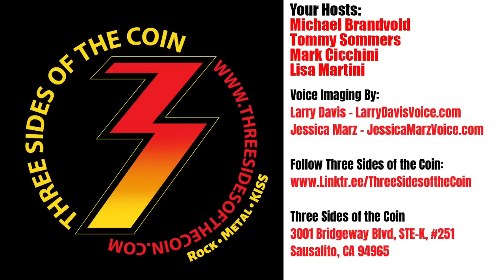Does Mark Cicchini Have Issues Because He Is Such a Big KISS Collector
Episode 537. A thread in the KISSFAQ message board was asking if big KISS collectors have mental issues, they discuss Mark Cicchini and debate if he has issues. We discuss KISS collecting and collecting in general. Is there anything wrong with collecting? Are the people pointing fingers at and questioning fans who collect the ones who really have issues?

In the early '90s, Michael Brandvold launched the fifth ever website on the Internet devoted to KISS, KISS Otaku. He built, launched and maintained Kissonline.com (KISS' official web presence). He now owns Michael Brandvold Marketing, providing marketing services and digital strategy to musicians. Tommy Sommers spent 15 years on the record show circuit collecting, trading and selling memorabilia / Kiss merchandise. He is now a successful residential Real Estate agent in the Minneapolis / St. Paul area. Tommy has also produced a KISS song For The Oddfathers and is the owner of Rock Steady Digital Phoatography. Mark Cicchini, is a world-renown KISS collector. KISS has used parts of Mark’s vast KISS collection for audio, video & print materials including their book NOTHIN TO LOSE, CD re-release of the LOVE GUN album & the VH1 Ultimate Album KISS ALIVE! special as well as many other KISS projects. His wife also makes a mean meatloaf! Lisa Martini has been a KISS fan, almost since birth, thanks to her older brother introducing her to KISS in 1974! Born and raised in Pittsburgh, Lisa Martini has extensive experience in the music industry, from radio to production to merchandising, and also holds a degree in audio engineering. Over the years she’s worked at many KISS Expos. starting at the New York Expos in the mid-’90s to the present day. She’s been fortunate enough to have been part of many outstanding KISS moments, such as helping to launch the KISS fragrance and accompanying them to their induction into the Rock and Roll Hall of Fame.